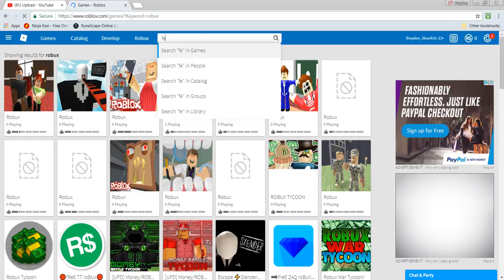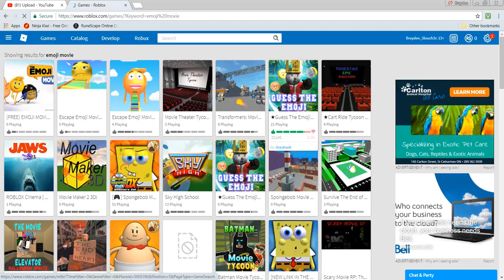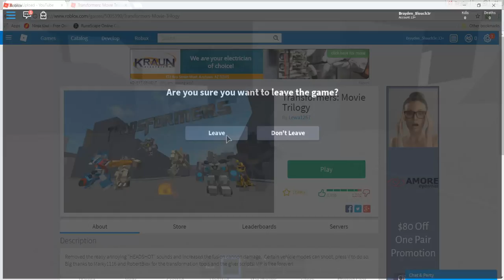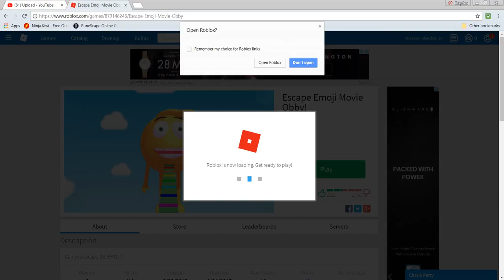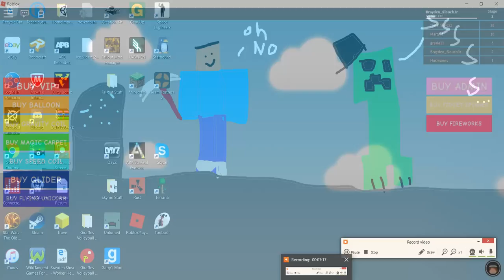Roblox, DAB XD XD XD XD XD XD XD XD XD